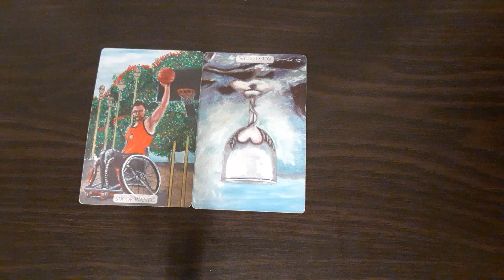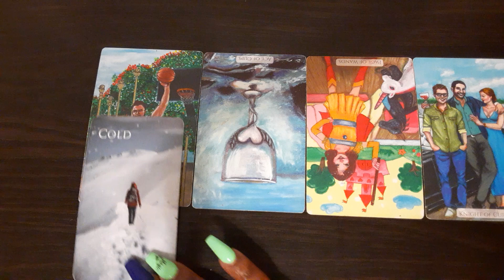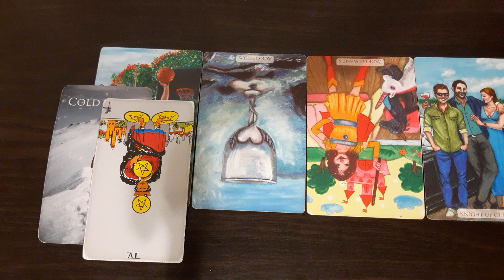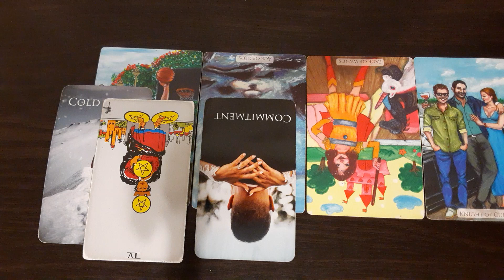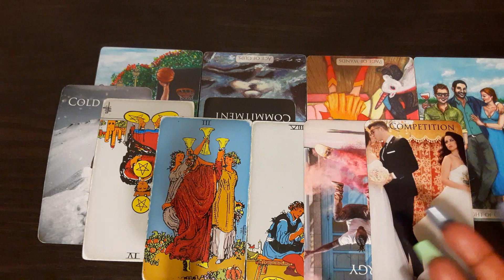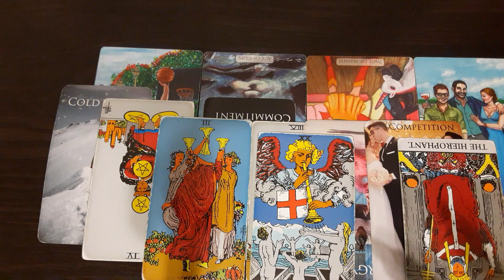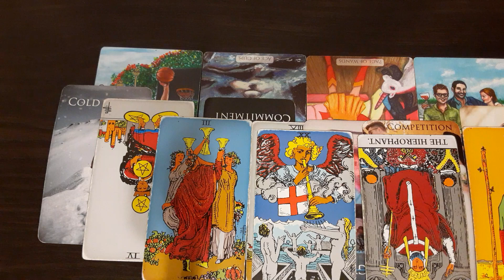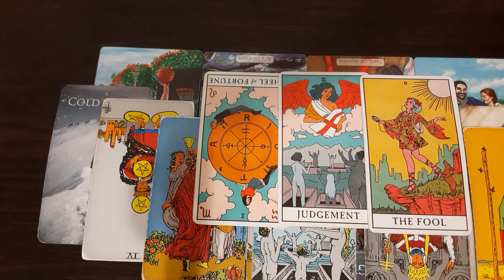Cancer- Getting what you deserve🥰